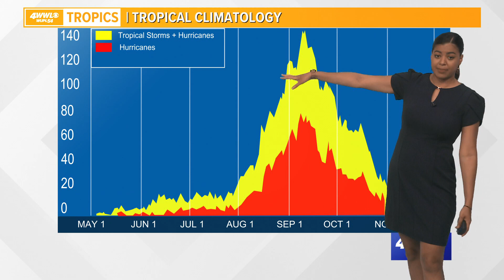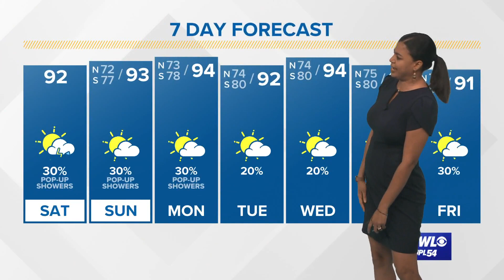Watching 3 waves in the Atlantic Basin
Three tropical waves out in the Atlantic have low chances of development in the next 2-5 days.